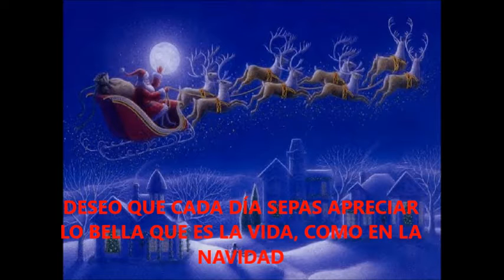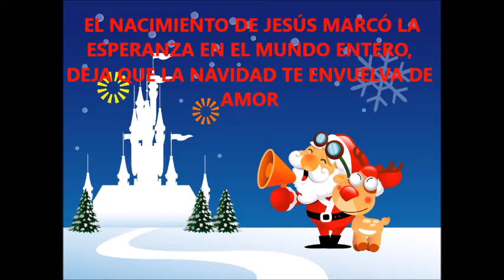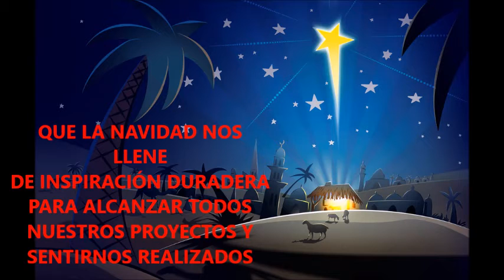FELIZ NAVIDAD - SERRANOVA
CON MUCHO CARIÑO LES DEJAMOS ESTA HERMOSA CANCIÓN DE NAVIDAD AL ESTILO DE SERRANOVA. ESPEREMOS LES GUSTE Y NOS AYUDEN A COMPARTIRLO. FELIZ NAVIDAD Y PROSPERO AÑO 2015 LES DESEA SERRANOVA LA NUEVA EXPRESIÓN DE LA MÚSICA FUSION